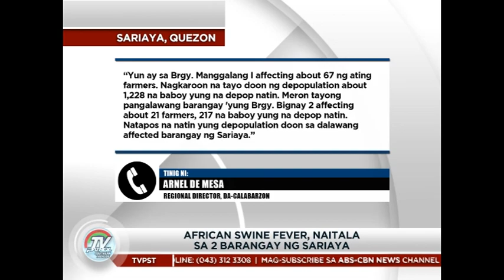African swine fever, naitala sa 2 barangay ng Sariaya | TV Patrol Southern Tagalog